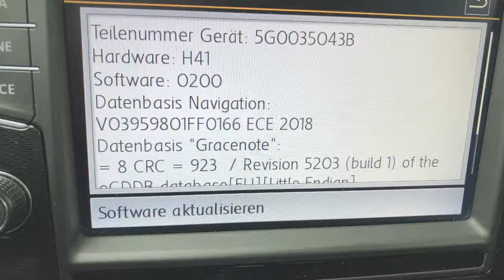Golf 7 - Discover Pro Harman MIB Main Unit - 5G0 035 043 B - Navi Reparatur - Kein Ton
VW Golf 7 • Navigation defekt - Navi-Reparatur VW Discover pro kein Ton mehr!

Ich habe leider seit gut 3 Tagen folgendes Problem mit meinem Discover Pro Generation 1. Das Gerät gibt keinen Ton wieder, weder per USB-Stick noch per Radio. Es zeigt zwar die Titel an, diese laufen alle ganz normal durch aber eben ohne Ton. Alle anderen Funktionen wie Navi etc. sind weiterhin ohne Probleme bedienbar. Leider ist jetzt am 11.06 meine Garantie für meinen Golf 7 GTI ausgelaufen :/ Könnten Sie mir sagen, wie teuer eine Reparatur wäre und wie es bei Ihnen genau ablaufen würde?